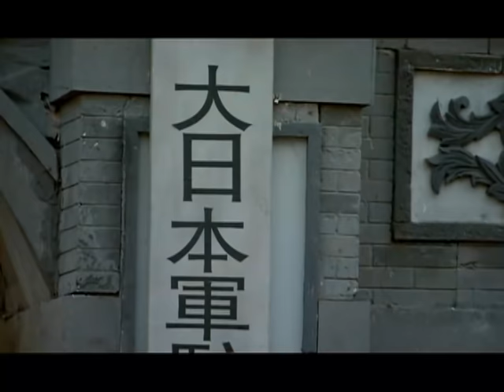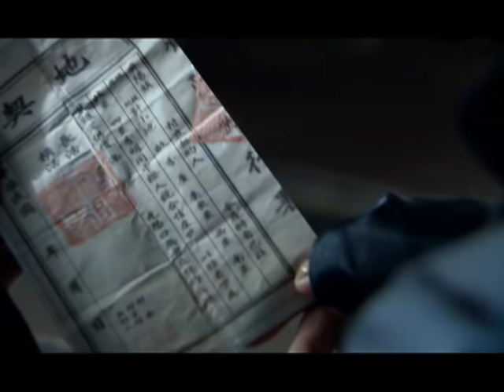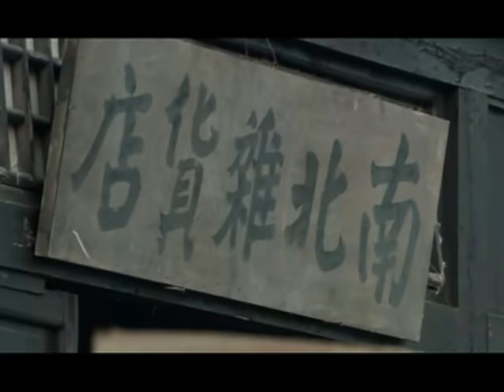《山城鬥日寇》 01丨為奪回軍事要地，與日軍鬥智鬥勇，最終解放山城丨寧靜，王新軍，何政軍，孫茜【經典抗戰電視劇】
《山城鬥日寇》
導演：衛翰韜
主演：寧靜，王新軍，何政軍，孫茜
集數：25集

劇情簡介：
該劇講述了抗戰時期，八路軍欲奪回日軍占領的軍事要地齊陽城，派偵察員劉宏誌幾次僑裝前往，恢復癱瘓的交通站、除掉叛亂、摧毀日軍生化武器、尋找並炸掉彈藥庫……與鬼子、偽軍、漢奸等幾路敵人周旋、鬥智鬥勇，歷經曲折、幾度陷入險境，以少勝多，終於全殲日軍、解放山城